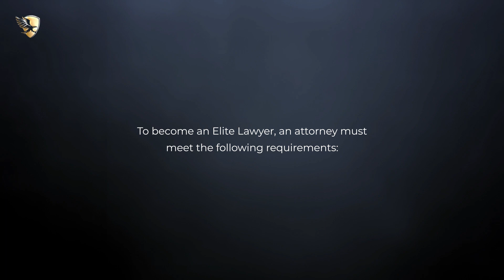Cosmo J. Tedone Named an Elite Lawyer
Cosmo J. Tedone has been selected as an Elite Lawyer. Only the most outstanding and experienced attorneys receive the Elite Lawyer Award. The Elite Lawyer Award is a prestigious honor that recognizes an attorney's achievements, skills, and experience in their areas of practice. Cosmo is a leading Criminal Defense attorney in Illinois.